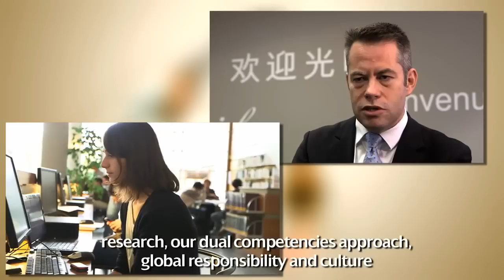Jean Charroin, Audencia Nantes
Jean Charroin, Directeur d'Audencia Nantes, entend adapter ses formations avec les nouvelles exigences d'un marché du travail de plus en plus complexe.